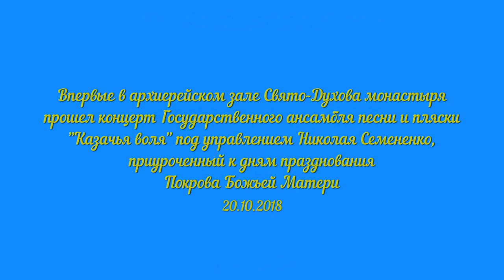Государственный ансамбль песни и пляски "Казачья воля" в архиерейском зале Волгогорадской епархии.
Впервые в архиерейском зале прошел концерт Государственного ансамбля песни и пляски "Казачья воля" под управлением Николая Семененко, приуроченный к дням празднования Покрова Божьей Матери.
Организатор концерта: комитет по делам национальностей и казачества, и Молодежный отдел Волгоградской епархии. Вступительным словом открыл концерт иерей Вячеслав Патрин, руководитель Молодежного отдела Волгоградской епархии.

Этот прекрасный ансамбль, который известен далеко за пределами Волгограда, порадовал слушателей своим мастерством. Ведь в его репертуаре не только песни, но и танцевальные номера. Под сопровождение оркестра народных инструментов были исполнены песни, ставшие популярными не только в среде казаков: "Не для меня", "Под окном широким" и другие известные широкому зрителю. Бурю эмоций у слушателей вызвали шуточные плясовые. Благодарим артистов замечательного коллектива за доставленное море эмоций и впечатлений.

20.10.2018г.